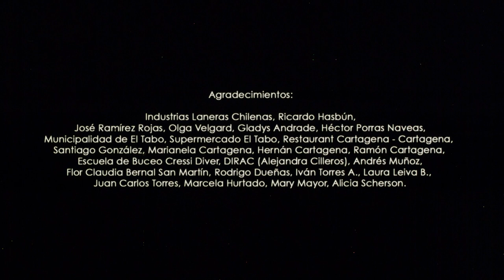OBRERAS SALIENDO DE LA FÁBRICA (José Luis Torres Leiva, 2005)